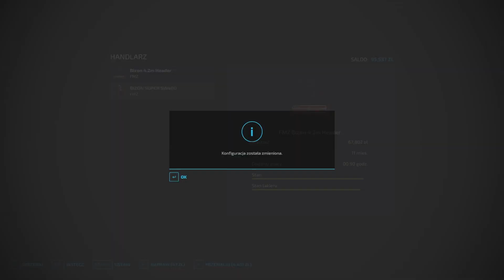POLSKA WIEŚ 😱 NA Osadzie #2 😱Małe żniwa rzepaku 😱 TRUDNE PODJAZDY 😱Świetny plon 😱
🔥 Jak już pisałem na społeczności, nie będzie wielu serii tak jak kiedyś, jedna lub może dwie - jak widać dwie.
Teraz widzicie zapis na mapie Osada - troche taka typowa polska wieś jednak nie zaczynam od zera a z nie najgorszym parkiem maszynkowym i kilkoma polami.  Gospodarstwo zostało pobrane ( save jest do pobrania na YT u kogoś) ale troche sobie je powiększyłem.

🔥 Być może pojawią się także odcinki z moim gadaniem jak kiedyś - raczej napewno.

🔥 Pamiętajcie aby zostawić łapkę w górę i subskrypcje

🔥 Pozdrawiam Gzymsik_pl